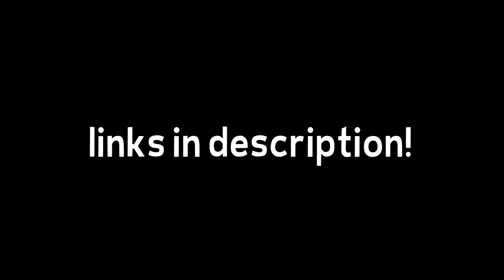Beating Minecraft but the Goose hacked himself into the game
Can you beat Minecraft while a psychotic goose is trying to beat you? In this short series I will find out... This was seriously very frustrating, smash like to ease pain.

Desktop goose took over our desktops with memes. Now he is back, but in Minecraft. He not only steals your mouse but brings you mobs, blocks your vision, destroys your chests, puts signs, HONKS and MORE.

- Credits -

Songs: "Not as it seems", Off to osaka", "There it is", "This house", "In the hall of the mountain king (originally Grieg)", "Backbay lounge", "Industrious ferret", "1812 overture (originally Tchaikovsky)", "Mistake the getaway", "Long road ahead", "In a heartbeat", "Wagonwheel", "Brightly fancy", "Fur elise", "Blue danube (originally Strauss)", "Quirky dog"